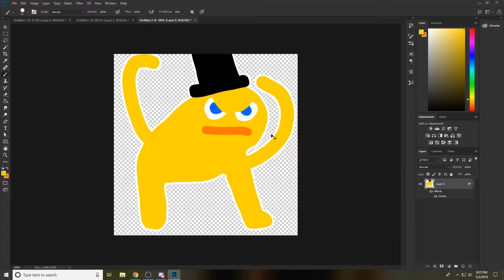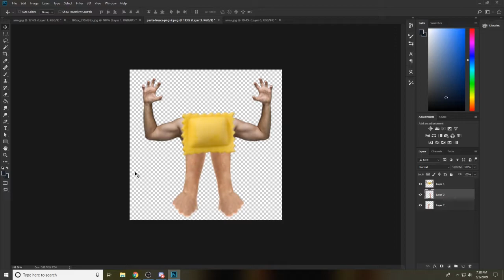Stream Highlights #70 (The Perfect Stealth Run)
I'm the best at stealth games

---Socials---

---Other---